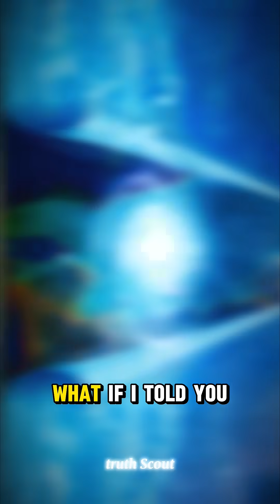Top 5 Discoveries of James Webb Space Telescope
,Top 5 Discoveries of James Webb Space Telescope#DidYouKnow